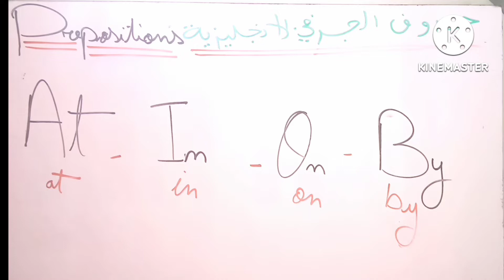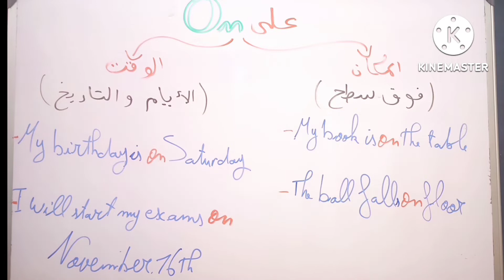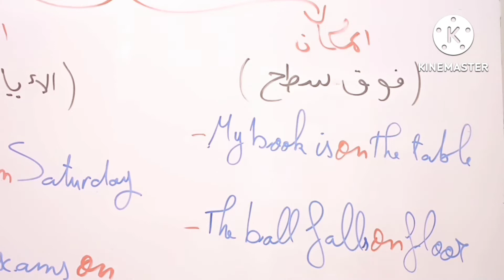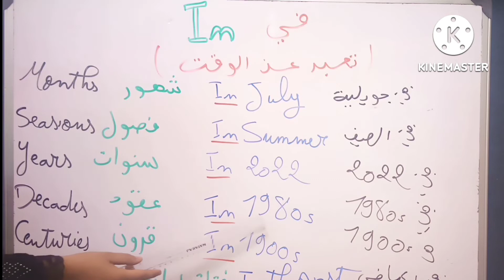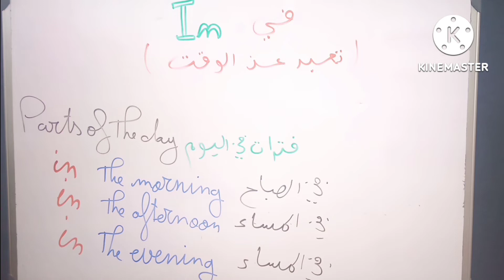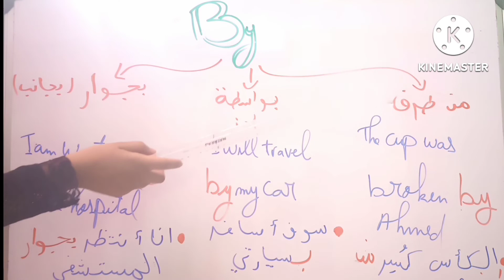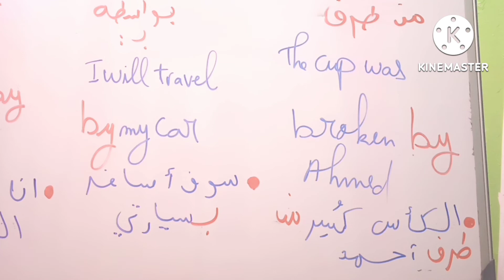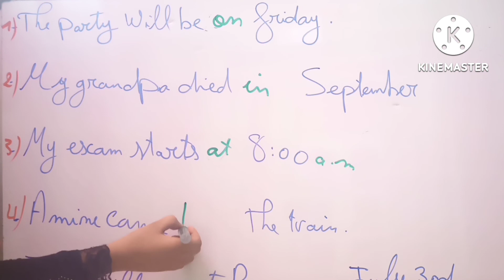حروف الجر في الإنجليزية (at,in,on,by)Prepositions in English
فيديو اليوم حول حروف الجر في الإنجليزية Prepositions مع تمرين للفهم أكثر